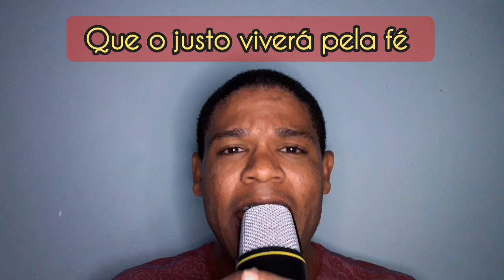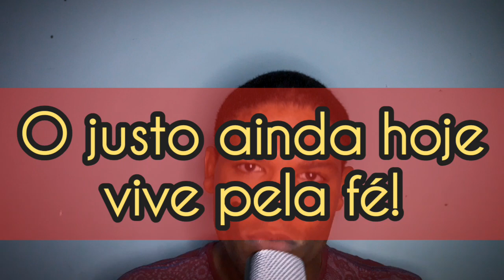🔨📃TESE 95 (LUTERO) | (Cover) João Manô🕯📖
🚫Um protesto em forma de canção contra a falta da pregação genuína e séria.
❌João Manô denuncia o pragmatismo religioso,  que assim como nos tempos de  Lutero, vivemos uma cegueira e busca desesperada pelas coisas dessa vida.
✔O justo ainda hoje vive pela fé!